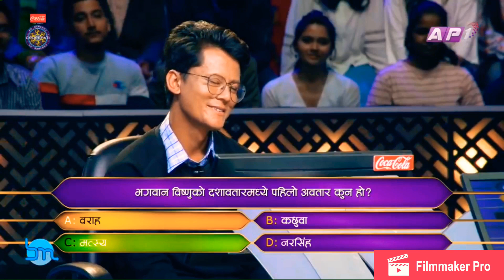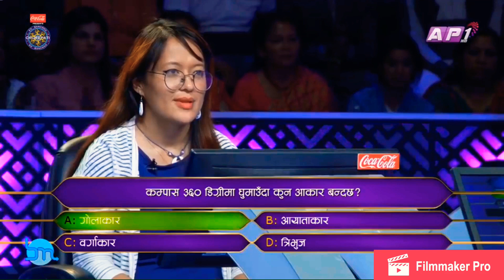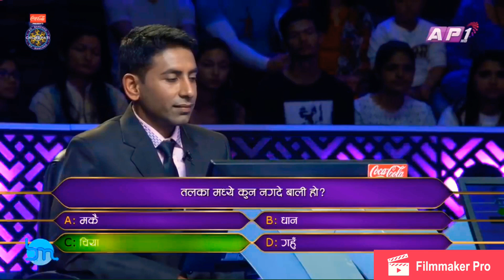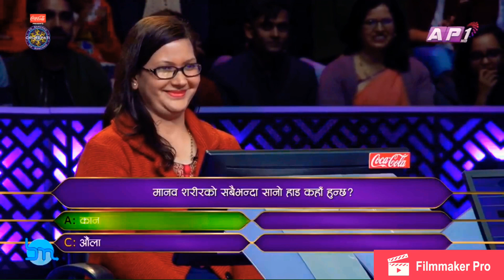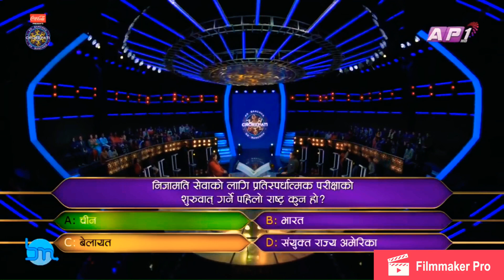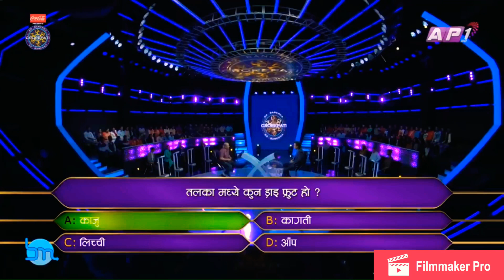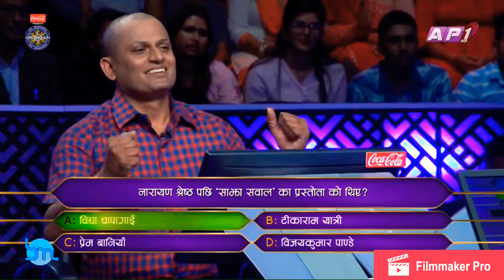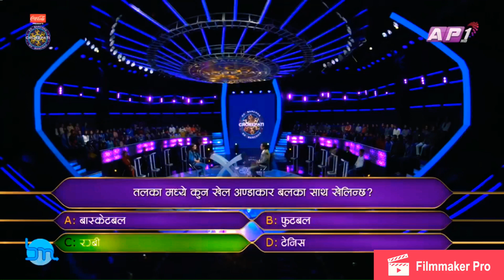Ko bancha crorepati answers part 1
Might be helpful for any candidates participating in ko bancha crorepati!